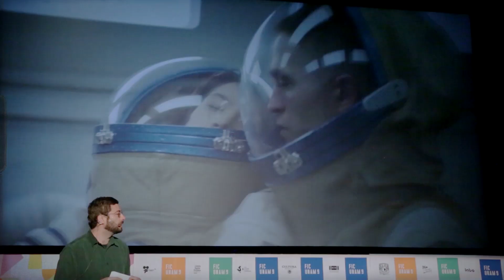Bienvenida Cultura UNAM 2020